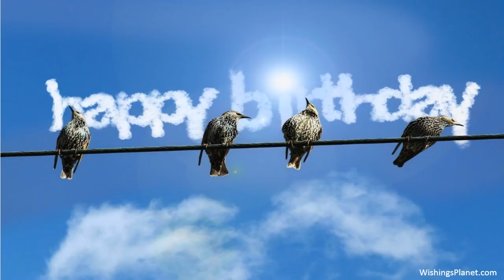Happy Birthday to Michelle